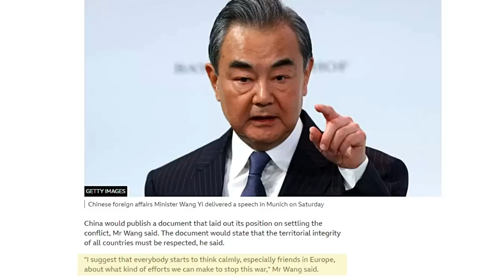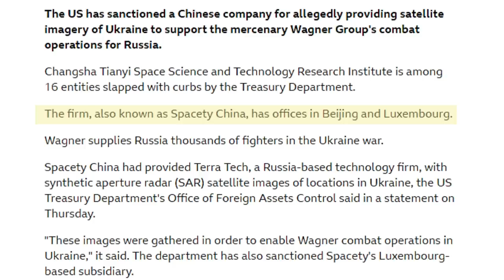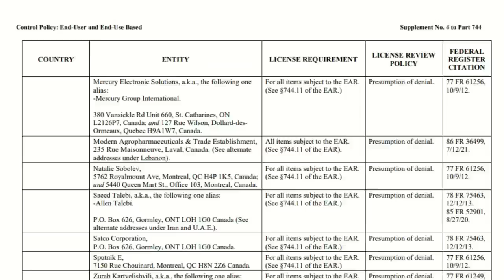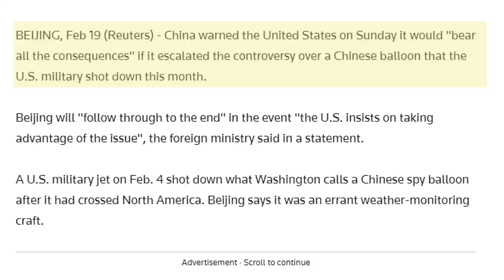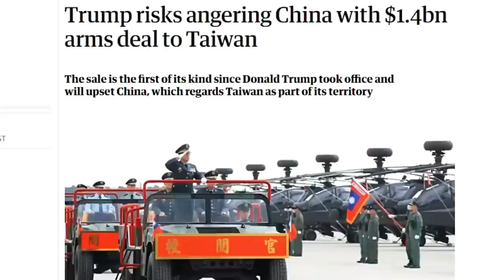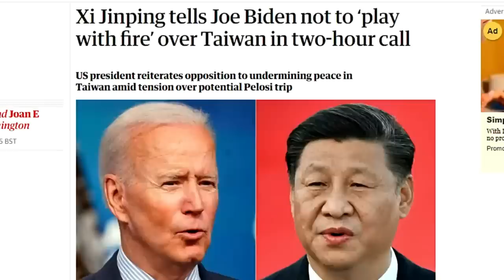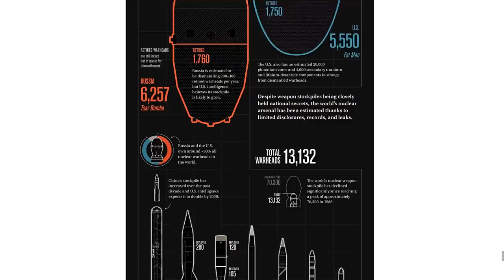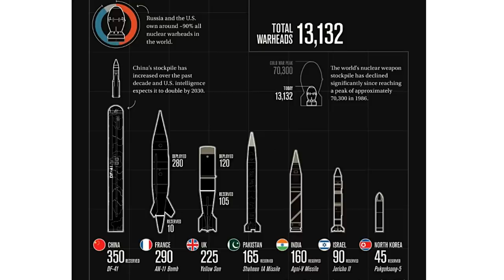CHINA - USA Warns China Over Military Support for Russia as Tensions Rise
USA Secretary of State Antony Blinken has accused China of planning to provide MILITARY SUPPORT to Russia for the war in Ukraine. China & USA have been involved in a TRADE WAR since Donald Trump's Administration imposed 25% Tariffs on Imports from China and the Chinese Authorities responded with increased Tariffs on Imports from the USA. In addition to this the USA has also imposed TECHNOLOGY & other Sanctions on China that could put China back 20 years in terms of development. Tensions are now at their highest level after a Chinese Surveillance Balloon entered US Airspace and was Shot down by a F22 Fighter Jet. In this video I provide more details on the current situation and ask the question of whether it is possible for the current tension to result in Military Conflict.

Chapters:
0:00 Intro
2:15 MILITARY SUPPORT
4:02 CHINESE SANCTIONS
5:45 SURVEILLANCE BALLOONS
8:55 TAIWAN
13:13 NUCLEAR ARMS
15:50 SUMMARY & CONCLUSION